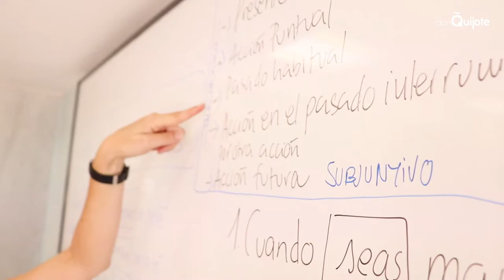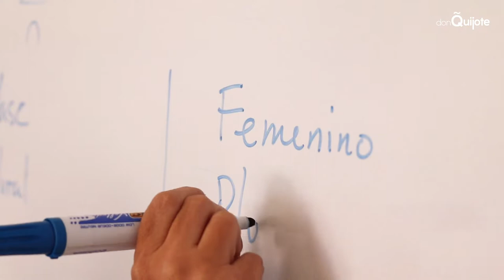Learn Spanish in ALICANTE - don Quijote Spanish School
At don Quijote, we have more than 25 Spanish courses which will not only help you learn Spanish, but also help you live a new and  unique experience. You'll be immersed in the local culture of some of best destinations within the Spanish-speaking world.

Follow don Quijote!